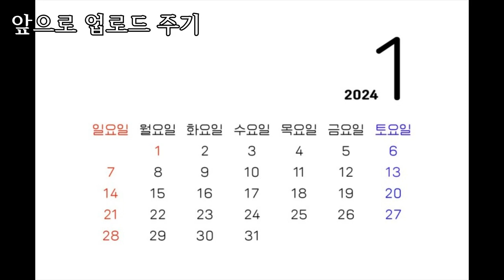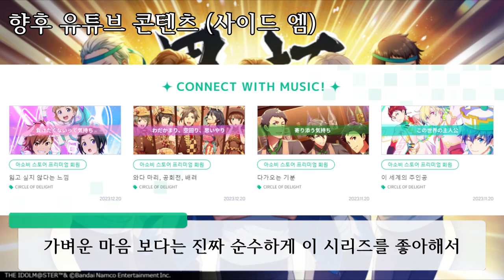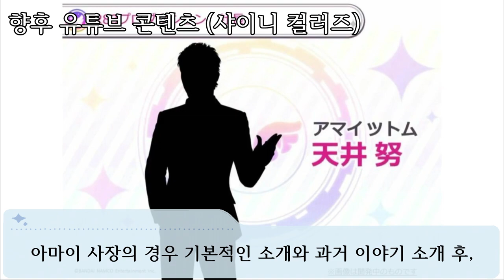2023년 극비 영상 (나도 가고오는 마스 할꺼야!)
뭉탱이로 있다가 유링게숭 아이그냥